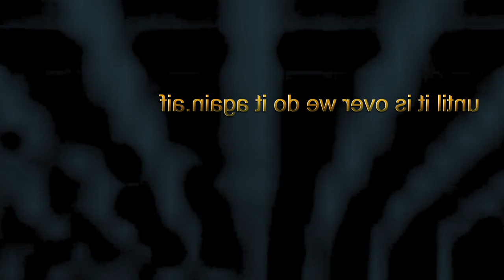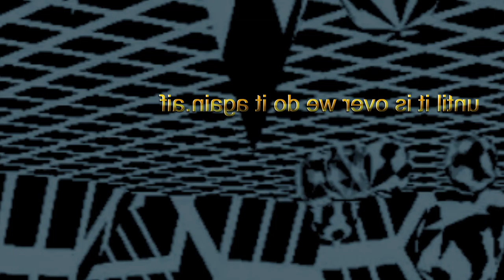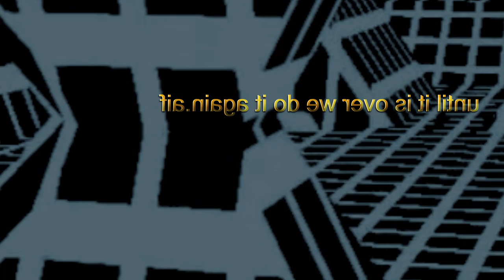until it is over we do it again